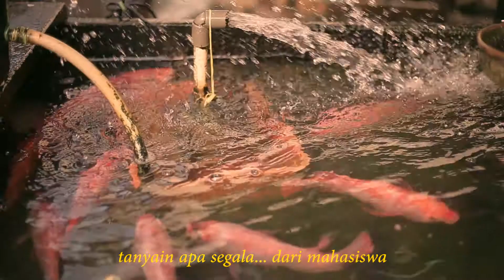Pasar Ciputat /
Pak Udin, adalah salah satu penjual di pasar ciputat yang kerap menuai perhatian sebab kegigihannya dalam berjualan.
Visit my instagram account @favchri_
Hit me up for engagement/prewedding/wedding photo and videography on my instagram account : @favchri_